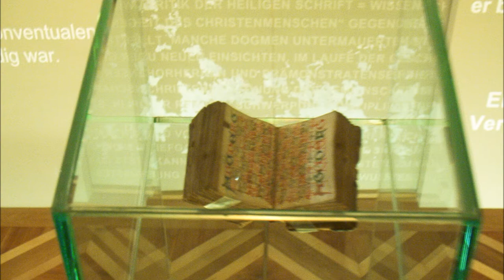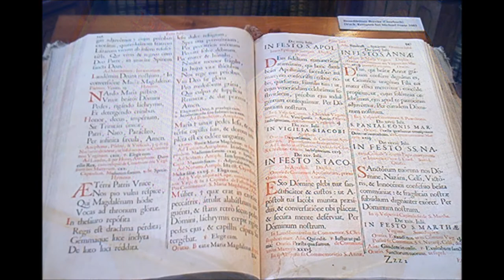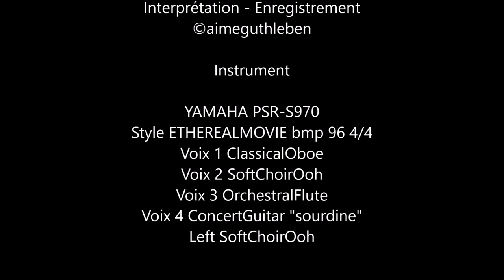A la découverte de l'Abbaye de Melk - Basse Autriche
Souvenir de Voyage de l'Abbaye de Melk  en Basse Autriche en 2002

Pour découvrir le royaume des plus belles abbayes, prenez la route et dirigez-vous vers la région de la Basse Autriche, vous longerez le danube et sur les pitons surplombant les localités, villes et villages, l'enchantement est là pour un temps de prière ou de pause. Plus que la beauté des lieux, il y a sur place le ressenti et les ondes de ceux qui nous ont précédés par la pensée et dans l'idée de donner que de prendre du temps pour se laisser guider le temps d'un instant ou d'une vie... Bonne visite musicale et visuelle, bien sincèrement.

Recuerdo de viaje de Melk Abbey en la Baja Austria
Para descubrir el reino de las abadías más bellas, tomar el camino e ir a la región de Baja Austria, se seguirá el Danubio y los picos que dominan las localidades, pueblos y aldeas, el encanto está allí para un momento de oración o romper. Más que la belleza de los lugares, en el lugar están los sentimientos y las oleadas de aquellos que nos precedieron con el pensamiento y la idea de darnos ese tiempo para ser guiados por un momento o un momento. 'una vida ... Buena visita musical y visual, muy sinceramente.

Lembrança de viagem da Abadia de Melk na Baixa Áustria
Para descobrir o reino das mais lindas abadias, tomar a estrada e ir para a região da Baixa Áustria, você seguirá o Danúbio e os picos com vista para as localidades, cidades e aldeias, o encantamento está lá por uma hora de oração ou quebrar. Mais do que a beleza dos lugares, há no local o sentimento e as ondas daqueles que nos precederam pelo pensamento e na idéia de dar isso para levar tempo para ser guiado por um momento ou por um momento. "Uma vida ... Boa visita musical e visual, muito sinceramente.

Souvenir di viaggio dell'Abbazia di Melk nella Bassa Austria
Per scoprire il regno delle abbazie più belle, prendi la strada e vai nella regione della Bassa Austria, seguirai il Danubio e le vette che dominano località, città e villaggi, l'incanto è lì per un tempo di preghiera o rompere. Più che la bellezza dei luoghi, c'è sul posto il sentimento e le onde di chi ci ha preceduto con il pensiero e l'idea di dare a questo di prendere tempo per essere guidato per un momento o un momento. 'una vita ... Buona visita musicale e visiva, molto sinceramente.

Travel souvenir of Melk Abbey in Lower Austria
To discover the kingdom of the most beautiful abbeys, take the road and go to the region of Lower Austria, you will follow the Danube and the peaks overlooking the localities, towns and villages, the enchantment is there for a time of prayer or break. More than the beauty of the places, there is on the spot the feeling and the waves of those who preceded us by the thought and in the idea of giving that to take time to be guided for a moment or a moment. 'a life ... Good musical and visual visit, very sincerely.

מסעות מזכרת של Melk Abbey באוסטריה התחתית
כדי לגלות את ממלכת המנזרים היפים ביותר, לקחת את הכביש וללכת לאזור אוסטריה התחתית, תוכלו לעקוב אחר הדנובה ואת הפסגות המשקיפות על היישובים, העיירות והכפרים, הקסם יש שם לתפילה או הפסקה. יותר מהיופי של המקומות, יש במקום את ההרגשה ואת הגלים של אלה שקדמו לנו על ידי המחשבה ואת הרעיון של לתת את זה כדי לקחת זמן כדי להיות מונחה לרגע או רגע. "חיים עם אלוהים לנוצרים ... ביקור מוסיקלי ויזואלי טוב, בכבוד רב.

Melk memoriam iter ad monasterium pertinenciis in Austria
Invenire regno pulcherrimum abbatiarum caput hostium regionem Austriae inferioris expellas Danuvii et per iuga respicit urbes et castella orationis tempus sit amet nec mora. Forma quam ibi passus est site in fluctibus cogitationis ideam precedentium dato puncto temporis vel duci ad utendum a vita Dei per populi christiani bonum musica et visual ... itinere, sincere.

Instrument (données techniques)

YAMAHA PSR-S970
Style ETHEREALMOVIE bmp 96 4/4
Voix 1 ClassicalOboe et Strings
Voix 2 SoftChoirOoh
Voix 3 OrchestralFlute
Voix 4 ConcertGuitar "sourdine"
Left SoftChoirOoh

Enregistrement Live

Image 2002
Aimé Guthleben